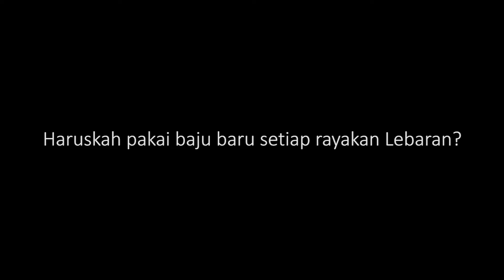Lebaran = Baju Baru?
Memang ada hadizt yang menyatakan, pada saat Idul Fitri kita disunahkan untuk berhias.

Tetapi bukan berarti semuanya harus baru. Lengkapnya simak Inayah Wahid, Pemerhati Sosial dan Pegiat di Wahid Institute.